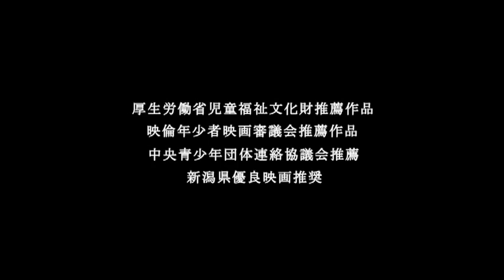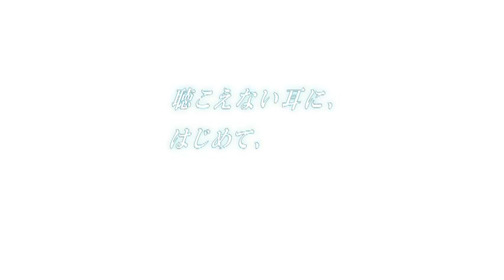映画『あぜみちジャンピンッ！』予告編（新潟版）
2011年7月23日（土）よりポレポレ東中野にて公開
聴覚の不自由な女子中学生がダンスと出会い、喜びや挫折の中で成長していく姿を描く青春ストーリー。ろう者と交流するダンス仲間の少女たちの感情の揺れも同時に描いていく。『転生 TENSEI』の若手女優、大場はるかがろうの少女という難役に挑み、フレッシュな魅力で好演。『殯（もがり）の森』『トルソ』などの実力派女優、渡辺真起子が脇を固める。ロケ地となった新潟ののどかな自然の中で、繊細かつ伸びやかな演技とダンスで魅了する少女たちの姿がさわやかな感動を呼ぶ。
配給：ヴォストーク
オフィシャルサイト